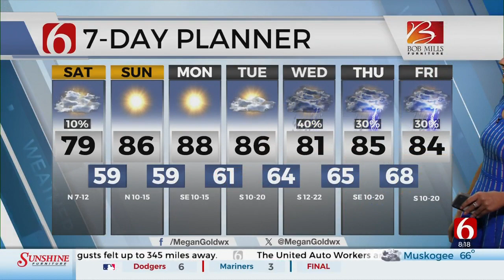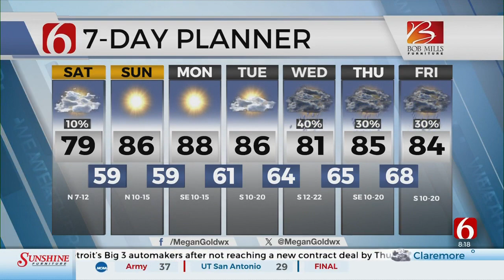Scattered Storms And A Warming Trend Expected Next Week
Temperatures today will range in the upper 70s and lower 80s. A warming trend is likely on Sunday with highs in the mid-80s.